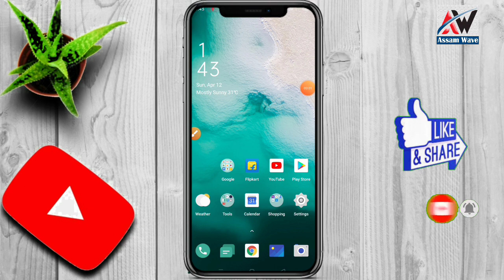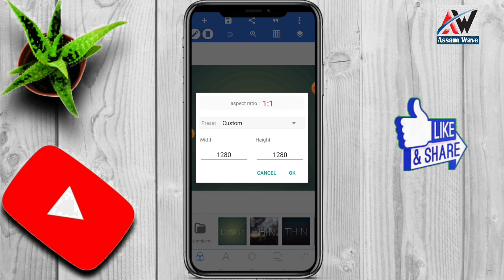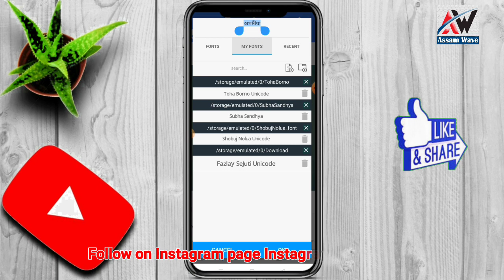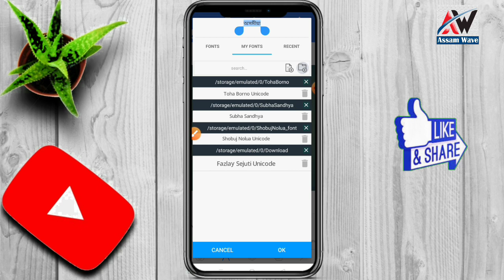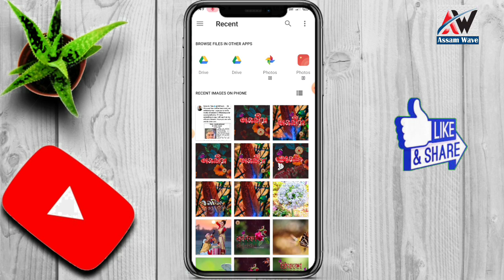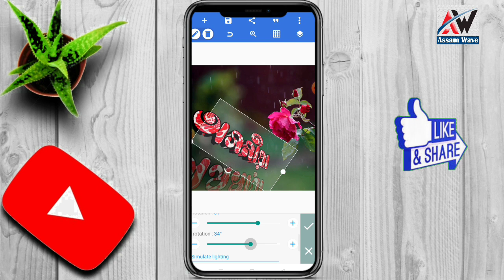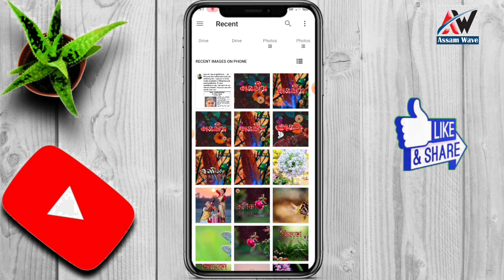How to design stylish Assamese font || Viral Assamese Name Design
How to design stylish Assamese font in Pixellab app tutorial in assamese.